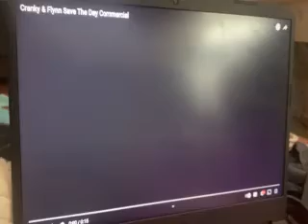THOMAS TRACKMASTER FLYNN AND CRANKY SAVE TH DAY SET